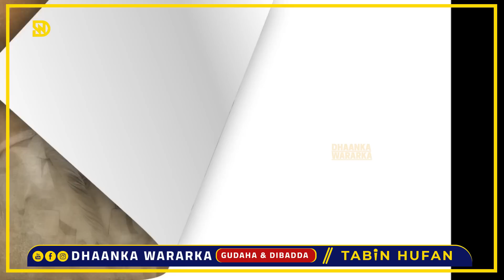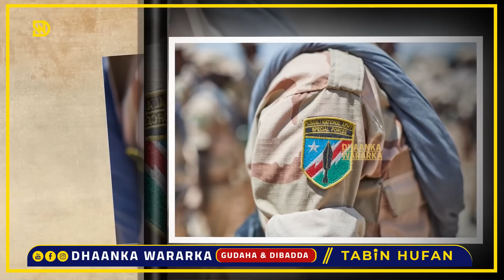DEG DEG: Xasan Sheekh dhaawac kala kulmay Ciidankii Eretariya, G.Odowaa amar culus bixiyay Afgambi..